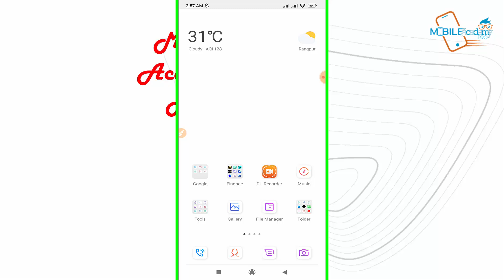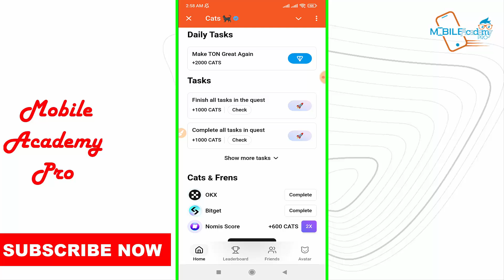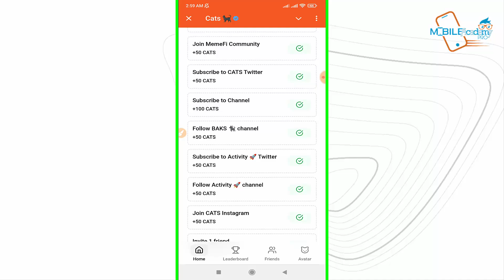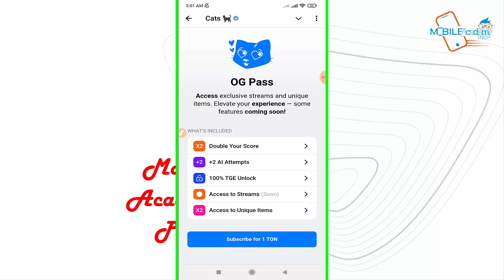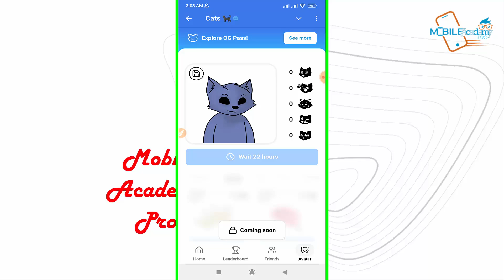CATS থেকে মিনিমাম ২০ ডলার ইনকাম ॥ Make Money From CATS Airdrop ॥ CATS Airdrop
Do you Know? how to make money from airdrops! In this video, I will explain what crypto airdrops are, how they work, and how you can participate to earn free tokens. Learn how to participate in upcoming airdrops, the types of airdrops available, and tips on safely claiming your rewards. Discover the steps to find and claim airdrops, tips for staying safe, and how to turn those tokens into real profits!"
Get ready for an exciting opportunity! In this video, we'll guide you through everything you need to know about the latest Telegram Airdrop, including how to participate, claim rewards, and maximize your chances. Don't miss out on this chance to earn free tokens just by following simple steps.